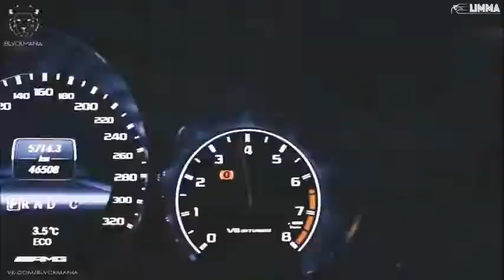Dj Aren Mercedes CLS63 drift battle Moscow 2